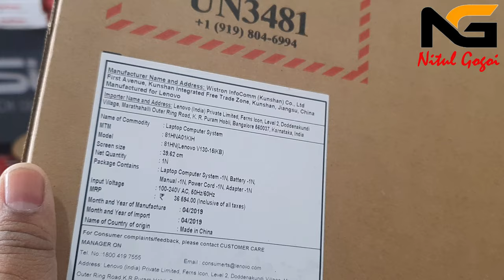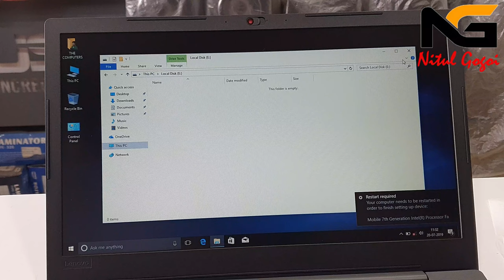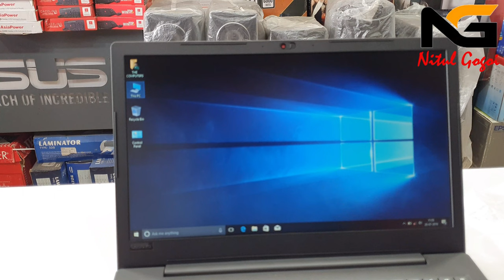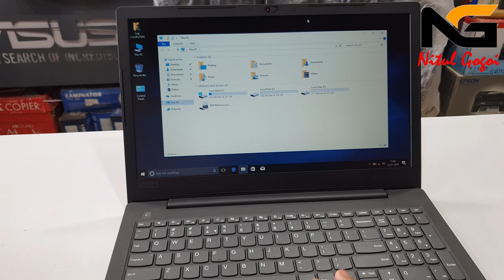Lenovo V130 (i3) Laptop Unboxing and Review | V130-15IKB | 81HNA01KIH | i3,4gb,1tb,15.6'' | 2019,4K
Hi Friends,

MRP: 36,594/-
Approx Offline Sale Price : 33,000/- to 35,000/-

Friends This is Lenovo Newly launched V130-15IKB.
Iyar Main main features hol 15.6'' HD  Anti Glare display With narrow Bezel,Intel i3 7th Gen Processor, Intel 620 HD Graphics,4gb DDr4 Ram,1tb Hard Disk,DVD Writer,Large tachpad, 45W adapter, 2 cell battery,1 usb 3 port,1 usb 2 port, lan port, SD card slot, Dual speaker,wifi,bluetooth 4, 3.5mm Headphone Jack, Weight 2.4 kg.

In Pakage : Laptop,Adapter,Manual
Warranty: 1 Year Onside Warranty

"lenovo 130"